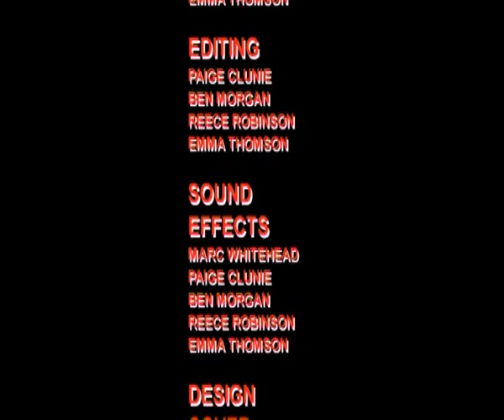The Modern Dead Trailer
A college project, we had to make a trailer or as we did a comedy horror trailer and was very successful. Tell me what you think please.
Cheers.

(I've also had my haircut).